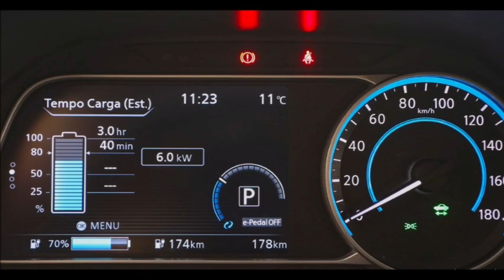NISSAN LEAF 2023 ELÉTRICO CORES PREÇOS VERSÕES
Olá, o canal te ajuda de alguma forma e você gostaria de contribuir para nossa melhoria? Você pode doar qualquer valor através do PIX cd52873f-7d7b-4295-abdf-6e59d4bd96ad